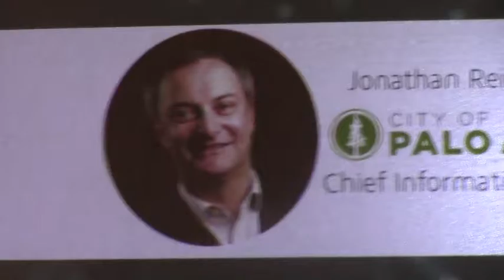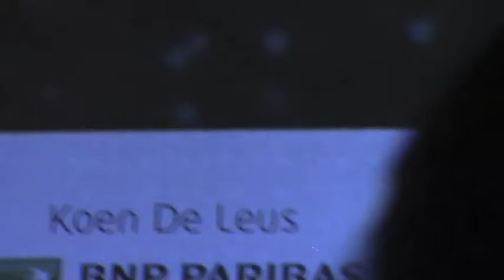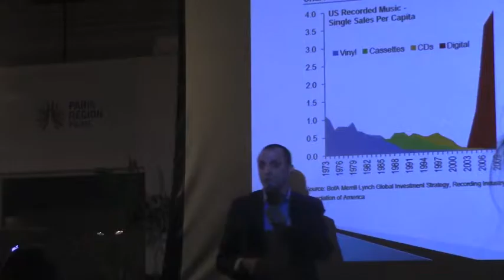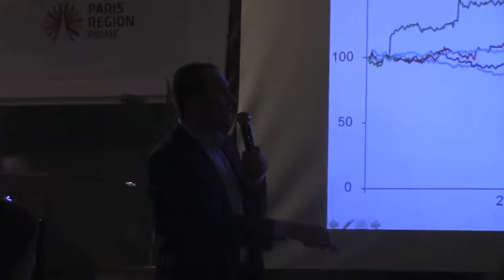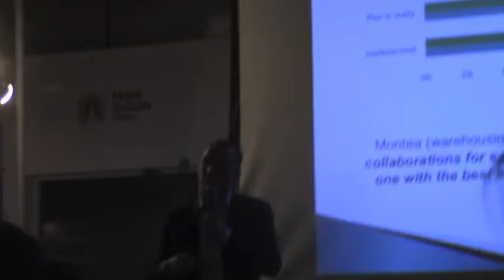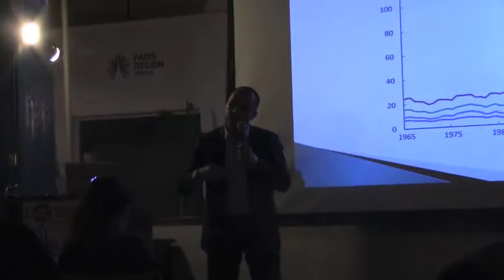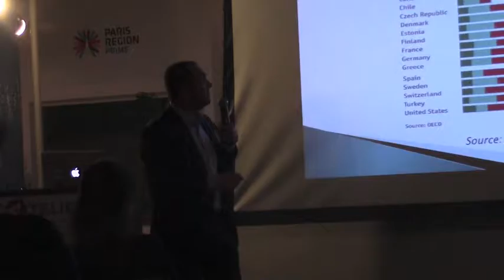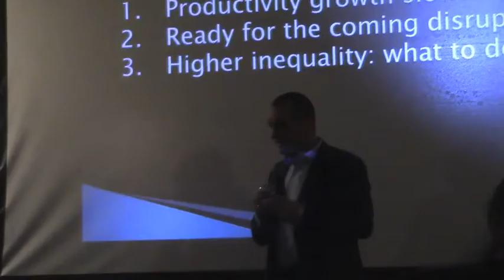Koen De Leus, The Fourth Industrial Revolution - L'Atelier BNP Paribas 2 13 2017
"The Fourth Industrial Revolution" - Presentation and Q&A by Koen De Leus, Chief Economist at BNP Paribas Fortis (#1 Belgium Bank)

Koen De Leus is Chief Economist at BNP Paribas Fortis. He is also a guest lecturer in ‘Behavioral Finance’ on the Investment Management programme at EHSAL Management School. He has served as Senior Economist at the KBC Group since 2012, prior to which he was Market Strategist at KBC Securities. Previously, he worked as Chief Economist for leading business newspaper De Tijd between 1996 and 2006. Koen is also the author of two books: Naar Grijsland (‘A Greying Country’), which looks at the impact of ageing on the economy and financial markets; and Gouden Beursleuzen (‘Rallying Cries from the Market’), discussing the principles of Behavioural Finance. He is currently working on a third book about The Fourth Industrial Revolution and its impact on the economy and business.

French-american.tv